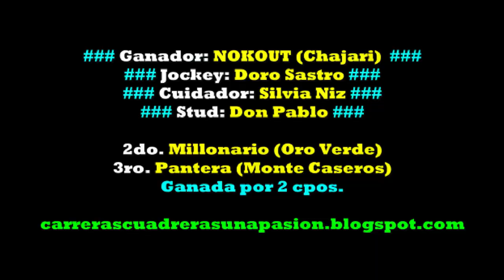NOKOUT, Hipico Feliciano, ER (02/07/2023), CLASICO 475mts.